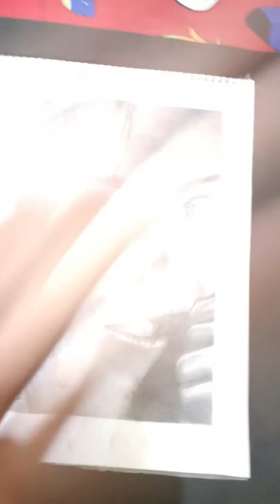with arvika love it 😄😄😄